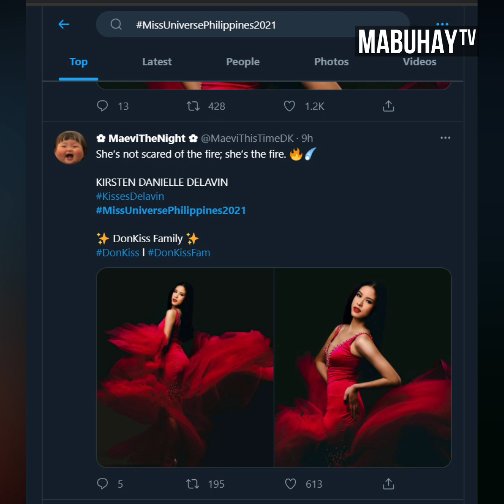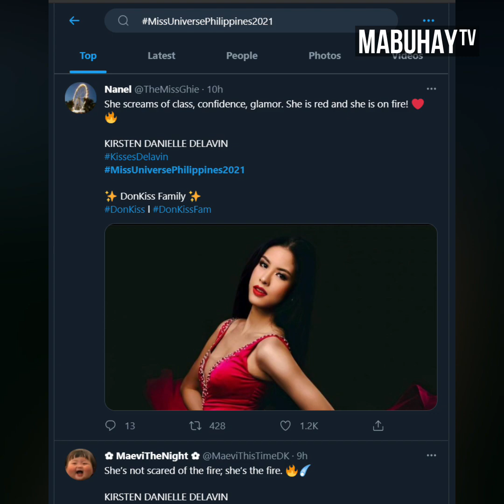UPDATE!! Kisses Delavin, Trending Sa Bago Niyang Photoshoot! 😱 | Mabuhay TV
In this video, we'll share with you Kisses Delavin's recent photoshoot in preparation for her Miss Universe Philippines 2021 journey.

How do you like this look of Kisses Delavin?

Miss Universe Philippines 2021 | Kisses Delavin | Miss Masbate 2021 |

Courtesy:

Photography: Jay Lawrence of BluePix Studio
Hair and Make Up: April Sapaula
Designer: Polly Lagyap Fashion Library
Styling: Mikee Andrei
Accessories: Christopher Munar
Shoes: Jojo Bragais

Sir Gerry Diaz (Mentor and Head of Aces & Queens)

(Note: If you wish to take down this video.

Kisses Delavin, Philippines, Miss Universe, Miss Universe Philippines, Philippine Pageantry, Pinay Beauty Queens, Miss Universe Philippines 2021, Mabuhay TV, Mabuhay.